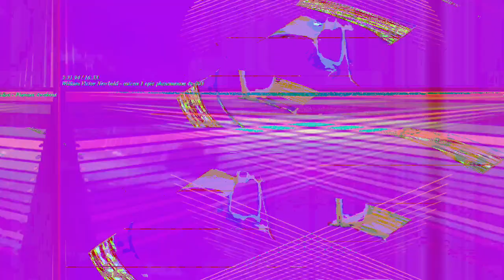[EPILEPSY WARNING] Movie 23 03 17 06h21m21s *Photosensitivity Warning*